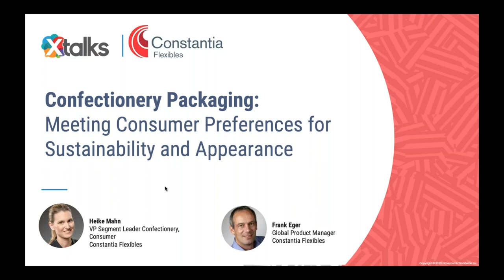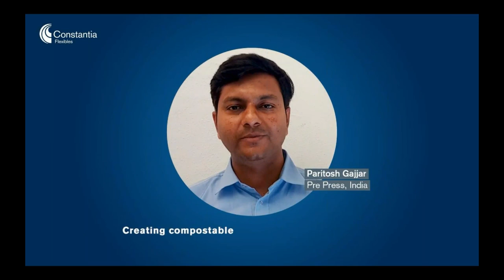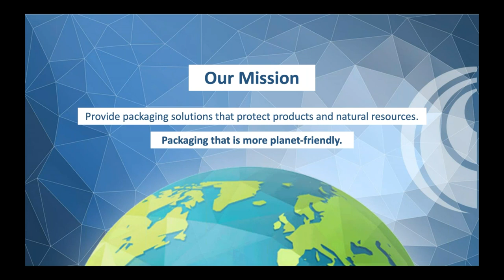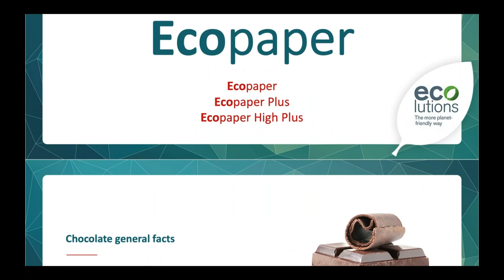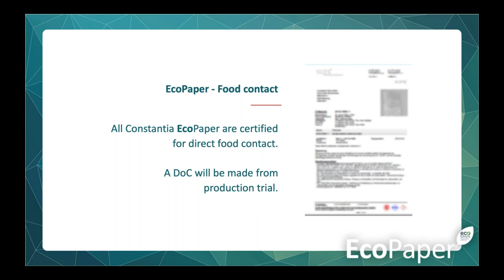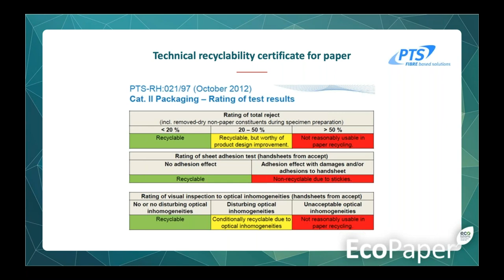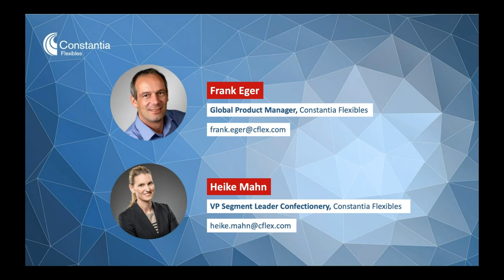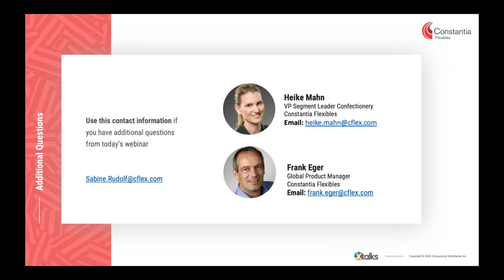Confectionery Packaging: Meeting Consumer Preferences for Sustainability and Appearance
Watch this video webinar to learn more about how paper packaging can be used to appeal to consumer preferences for look and feel, how sustainable paper-based packaging can positively influence purchase behavior and how to specifically package confectionery products with paper to optimize your product lines.